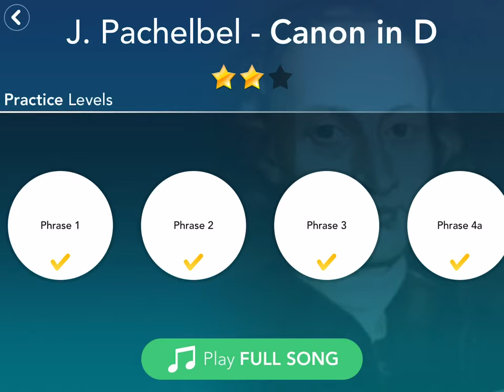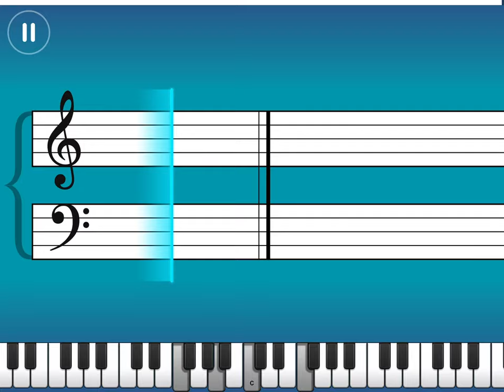Canon in D by J. Pachelbel |Intermediate IV|Simply Piano Tutorial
I have been using simply piano for about one year now, it really help me improve a lot at piano as a beginner.
don't forget to purchase SP if you want better at improving.

For this time i will share my experience using simply piano only, hope you enjoy that.

after the SP i will try play other sheet i can find and keep sharing with you guys

My apologize just give you SP sheet not with video i'm playing it, because:
1. I got problem with my PC that make me can't edit video combining SP videos and my videos playing it.
2. I have to buy a camera to record me playing the piano plus my smartphone cameras can only record for 10 minutes at FHD resolutions (a intermediate videos need 10 minutes plus to record ad good one, it take time to record a good one).